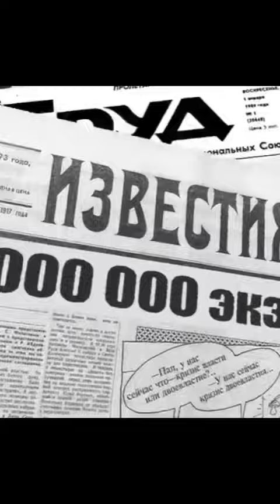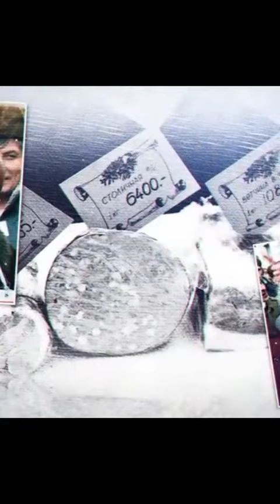…мы слушали «Мираж» и «Ласковый Май»…